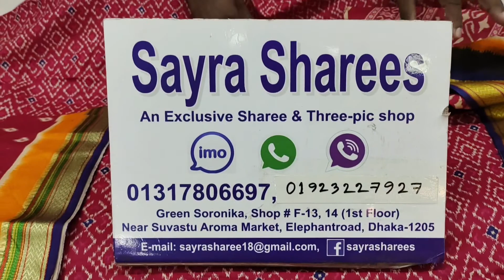ইন্ডিয়ান অরিজিনাল ইতকত জয়পুরি থ্রি পিস এত কমে কেউ দেবে না!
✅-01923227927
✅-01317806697